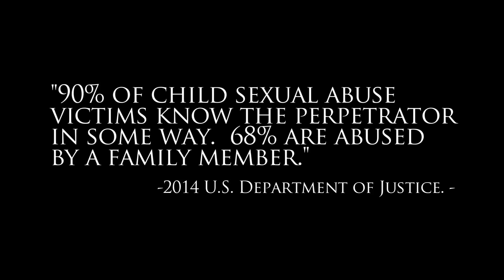Gemstones - Selfish ft. Precious music video - Christian Rap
Gemstones releases a music video for "Selfish," track No. 8 of his album "Blind Elephant" that dropped today.

Follow Rapzilla!